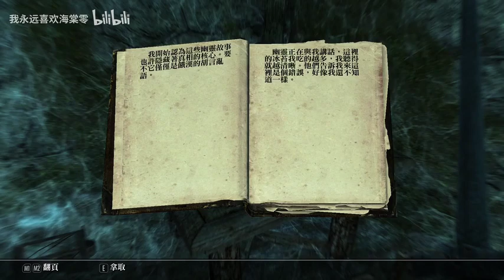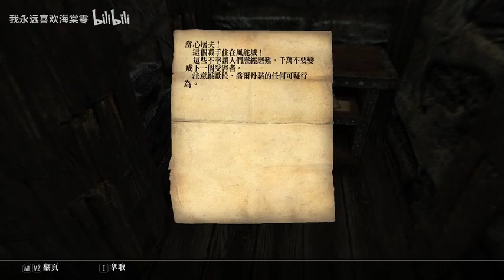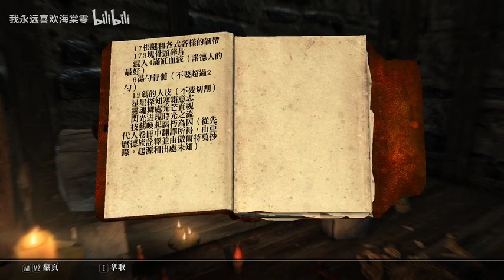《一念永恒》有声小说231-240